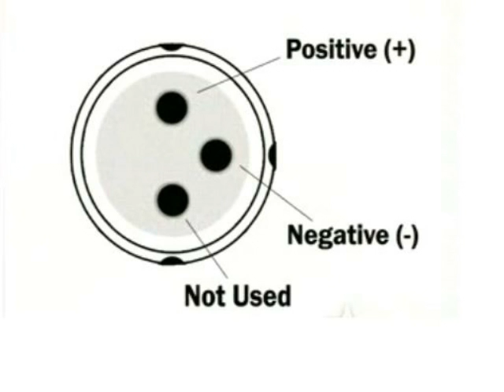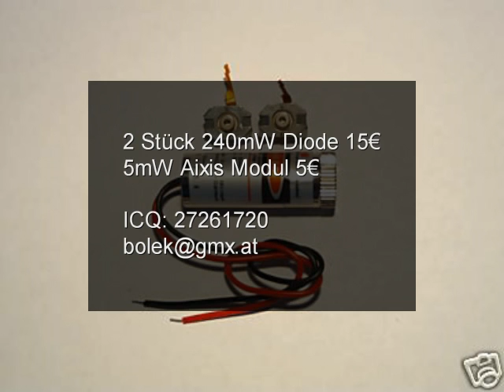240mW aus DVD Brenner Laserpointer Tutorial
diode ist aus einem 16x dvd brenner. modul ein aixis 5mW